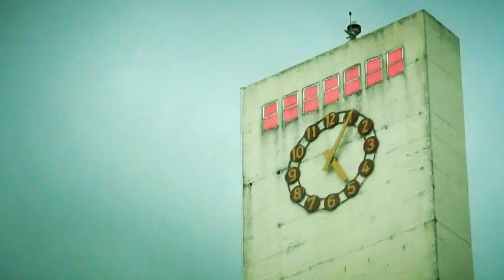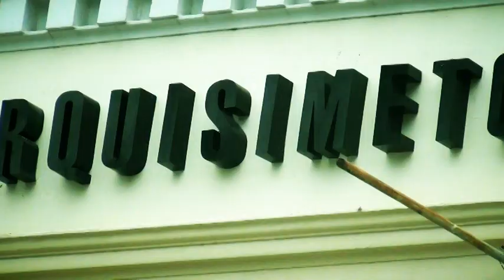Nuestro Hermoso Estado Lara Rojinegro